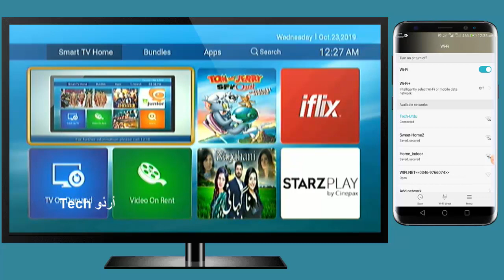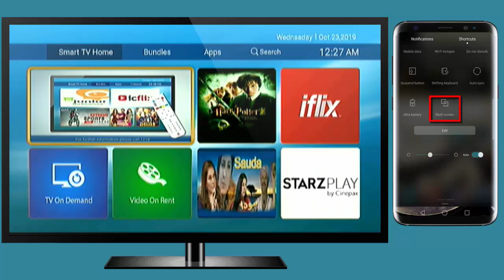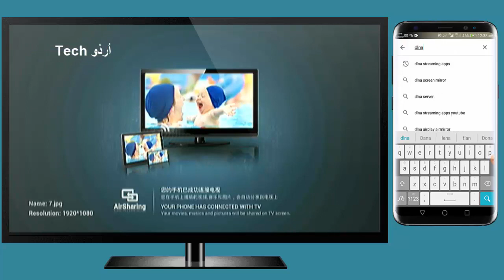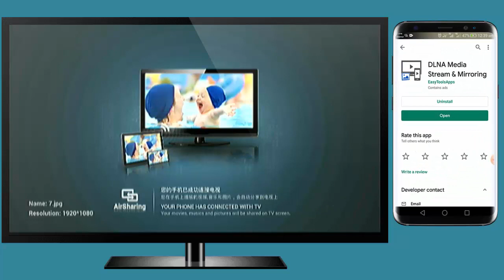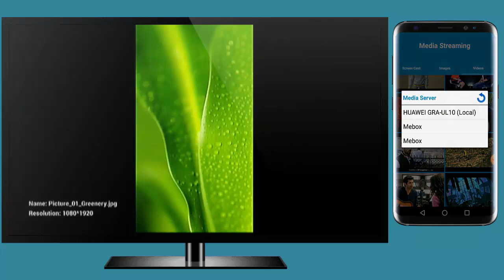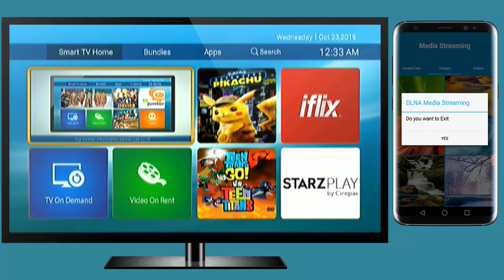HOW TO STREAM PHONE VIDEOS ON PTCL SMART TV BOX | MIRROR PHONE SCREEN TO STB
In this video, I'm gonna show how to connect your phone with PTCL STB and stream your images and videos on the smart TV box. DLNA Media Stream & Mirroring App gives the option to user to share or mirror their mobile screen on to Miracast enabled wireless display smart TV BOX.